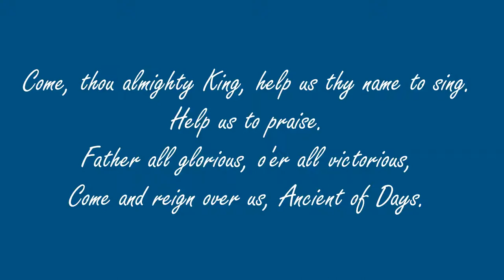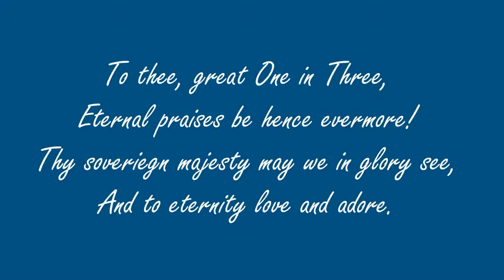Come Thou Almighty King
This is a fun interpretation of the hymn Come Thou Almighty King.